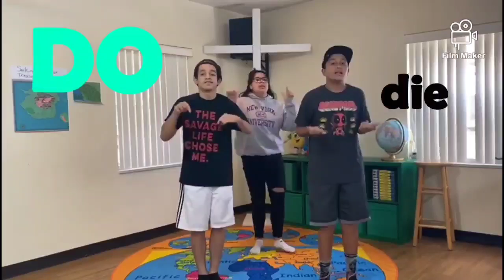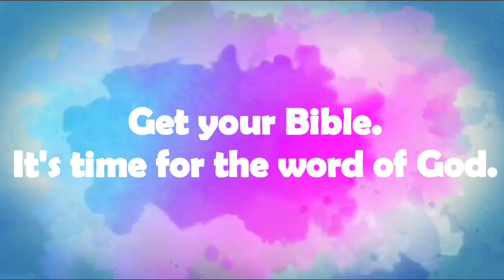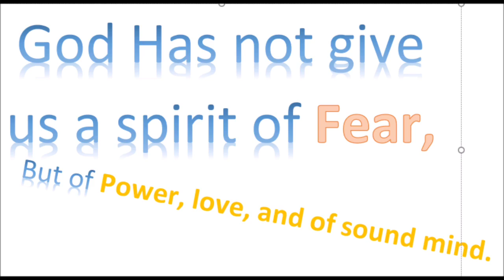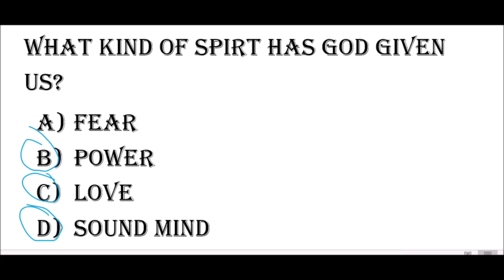Maranatha Kidz church